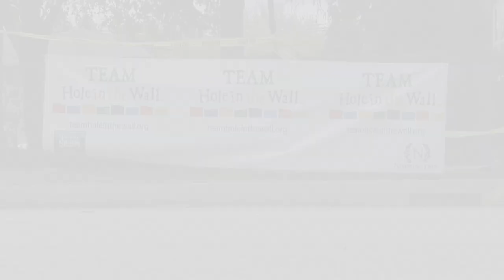Team Hole in the Wall Running Promo 2011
Support Team Hole in the Wall Runners or join the team and help send a child with serious illness to a Hole in the Wall Camp for an empowering and joyful camp experience.